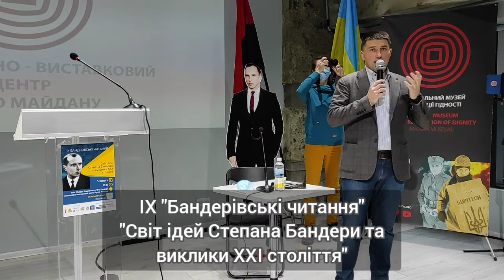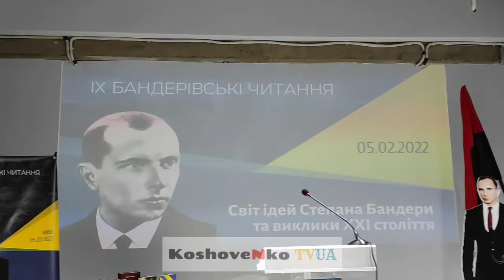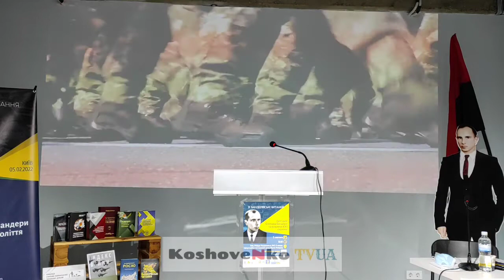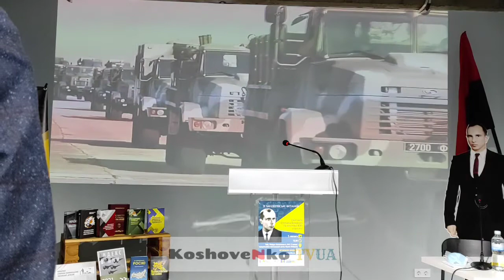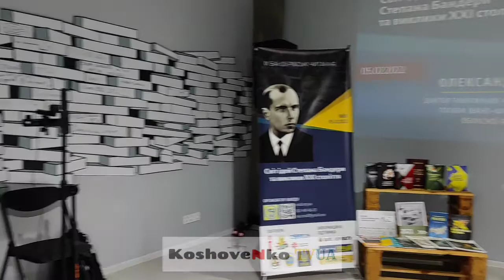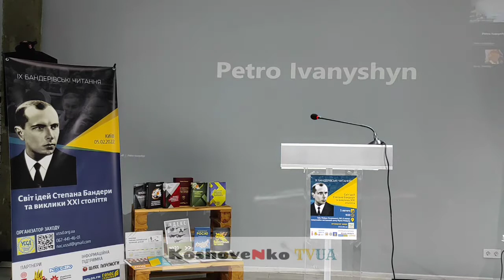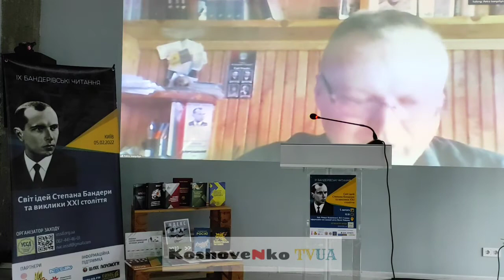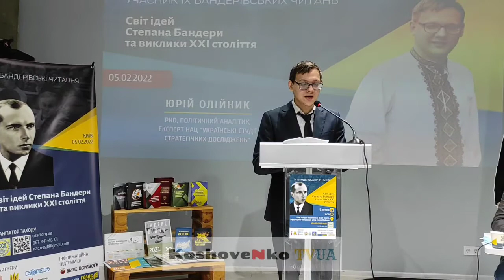IX "Бандерівські читання". Світ ідей Степана Бандери та виклики XXI століття. Ч.1.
IX "Бандерівські читання"
"Світ ідей Степана Бандери та виклики XXI століття!
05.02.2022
Захід приурочений до 80-ї річниці створення Української Повстанської Армії
«Бандерівські читання» – масштабний інтелектуальний форум, що зародився під час Революції Гідності в революційній Київраді і щороку проводиться у Києві.
Ми вважаємо, що у світоглядовій війні, яка триває в Україні і точиться за душу кожного українця, книга, твердий національний світогляд, ідейний ріст є не менш важливою зброєю ніж автомати, гармати чи танки. Саме тому наш форум проходить під егідою ідей Степана Бандери, який став символом боротьби для багатьох поколінь українців за Незалежність та суб’єктність України, за національну, історичну та соціальну справедливість.
Під час заходу відбудуться наступні дискусії:
❗️Чим є і чим не є український націоналізм у ХХІ столітті
У рамках панелі експерти обговорять такі питання:
• актуальність українського націоналізму сьогодні і в перспективі;
• образ націоналіста в суспільній свідомості: ламання стереотипів;
• націоналістична альтернатива в умовах глобалізованого світу та сучасного стану держави;
• доктрина українського націоналізму: вчора, сьогодні, завтра.
❗️Завдання і форми діяльності націоналістичного руху: виклики і відповіді.
• аналіз стану та перспектив націоналістичного руху в сучасних умовах;
• механізми і концепції функціонування націоналістичної організації: проблеми, завдання, історія, перспективи;
• принципи і підходи до розбудови націоналістичної організації та посилення впливів на суспільство.
❗️ Ліволіберальний зашморг на шиї освіти: як здолати
• аналіз нав’язуваних трансформацій освітнього процесу у середній та вищій школі;
• гендерна ідеологія і освіта – хто, як і для чого;
• освіта і національно-патріотичне виховання.
• націоналістична візія освітнього і виховного процесу.
Серед учасників заходу: директор Недержавного аналітичного центру Українські студії стратегічних досліджень Юрій Сиротюк; доктор політичних наук, голова Івано-Франківської обласної ради, проф. Олександр Сич; доктор філологічних наук, секретар Науково-дослідного центру імені Дмитра Донцова Петро Іванишин; кандидат економічних наук, голова Тернопільської обласної ради Михайло Головко, незалежний дослідник політичних партій Тарас Плахтій, головний редактор газети «Шлях перемоги», видавець Віктор Рог; голова НВР «Правий сектор» Андрій Тарасенко; голова ВО «Свобода» Олег Тягнибок; голова ОУН (Б) Стефан Романів; голова політичного руху «Суспільство майбутнього» Євген Карась; член координаційної ради «Руху опору капітуляції» Андрій Левус; доктор філологічних наук Ірина Фаріон; політичний аналітик Андрій Холявка; доктор історичних наук, проф. Василь Деревінський та інші.
За результатами форуму НАЦ «Українські студії стратегічних досліджень» випускає книгу з усіма доповідями і обговореннями, здійснює її промоцію в усіх регіонах України та безкоштовно поширює по бібліотеках, серед вояків російсько-української війни, в інтелектуальних колах.
Партнерами заходу є:
Національний музей Революції Гідності,
Центр Національного відродження,
Музей національно-визвольної боротьби Тернопільщини
ТОВ ПКФ «Козак+»
ВО "Яворина
ГО "Український студент"
Українська крамничка